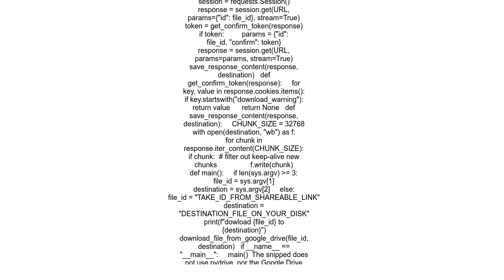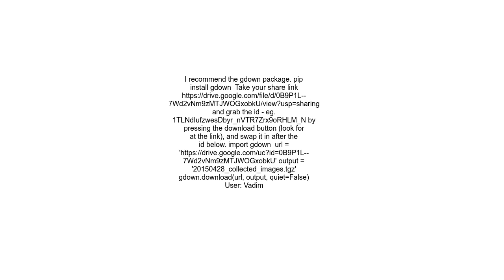Python download files from google drive using url